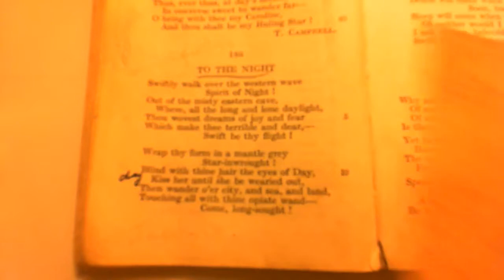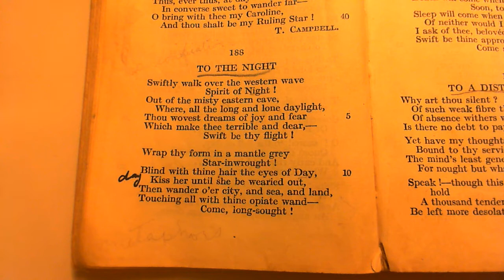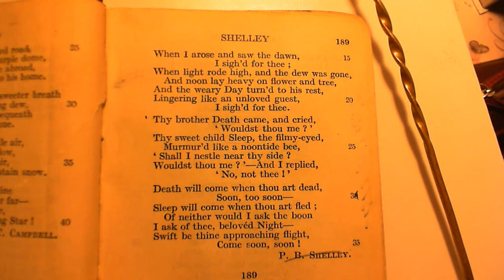To The Night - P. B. Shelley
188 To The Night
The one-hundred and eighty-eighth poem in the collection.